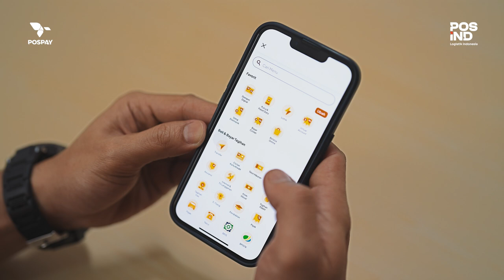WASPADA METERAI PALSU! POSPAY HADIRKAN LAYANAN PEMBELIAN E-METERAI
Penggunaan meterai palsu ternyata memiliki konsekuensi hukum yang serius. Dokumen yang ditandatangani di atas meterai palsu dinyatakan tidak sah dan tidak diakui oleh hukum. Lebih dari itu, baik pembuat maupun pengedar meterai palsu dapat dijerat hukuman pidana dengan ancaman penjara maksimal 7 tahun dan denda hingga 500 juta rupiah.

Untuk menghindari masalah tersebut, masyarakat diimbau untuk membeli meterai asli. Pembelian meterai asli kini semakin mudah dengan hadirnya aplikasi Pospay. Aplikasi ini memungkinkan pengguna untuk membeli meterai secara online dengan mudah dan praktis. Selain itu, meterai asli juga dapat dibeli langsung di kantor pos, agen resmi, atau Loket Keuangan Terpadu (LKTP).

Dengan berbagai kemudahan ini, masyarakat diharapkan lebih sadar akan pentingnya penggunaan meterai asli agar terhindar dari konsekuensi hukum yang merugikan. Pospay hadir sebagai solusi praktis dan terpercaya dalam pembelian meterai asli, memastikan setiap dokumen yang ditandatangani sah dan diakui oleh hukum.